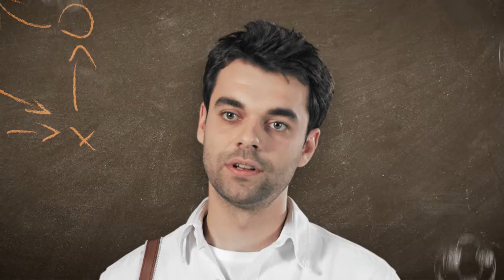Mein Engagement: Christian Päßler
Christian Päßler, Ingenieur für Versorgungstechnik, organisierte Sportaktivitäten für Kinder und Jugendliche in Südafrika. Vermittelt über weltwärts.